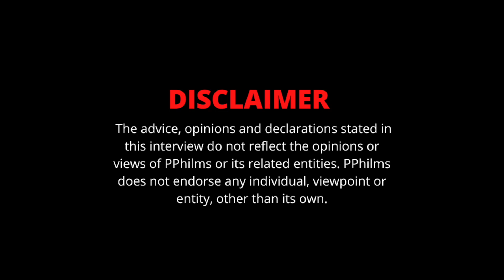917 Rackz On Politics In The Drill Scene | MaxThaDemon | BMG Upperclass | Working With DaiDough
In this Interview 917 Rackz speaks on growing up around a drug infested neighborhood called sheepshead Bay. Before rap the Brooklyn bred rapper was heavy into sports, he played Defensive end & fullback on his high school football team until he was kicked off his team because of his grades. He speaks on how he strategically got into the music industry and releasing his first ep, “Drill Shady”. 917 Rackz gives his opinions on the drill scene in NY & whether he believes drill is a genre that is artistic enough to reach commercial success. He speaks on the politics that plague the Brooklyn drill scene, he says rappers can find themselves inheriting other rappers beef just for doing a song with them. TAP IN ‼️